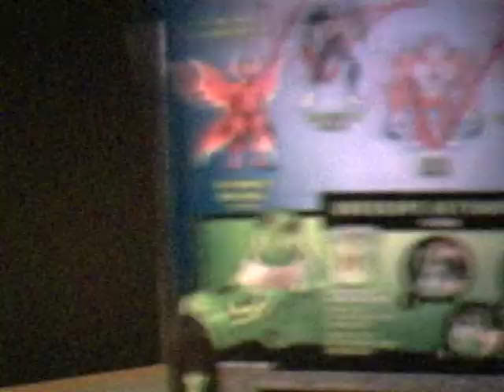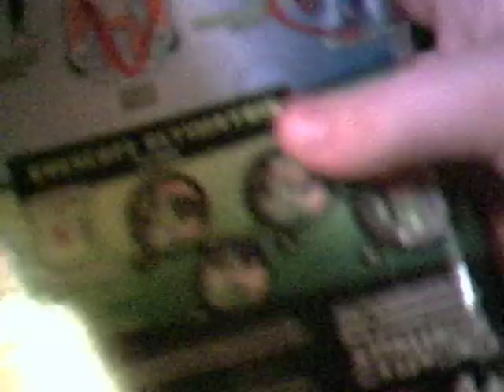rath toy review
ummmmmmmmmmmm